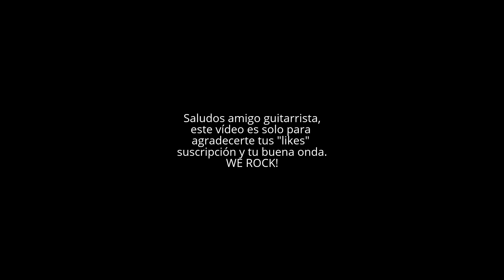Saludos a los guitarristas de la comunidad + solo! Gracias.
Un gran saludo! Guitarristas de  esta comunidad.